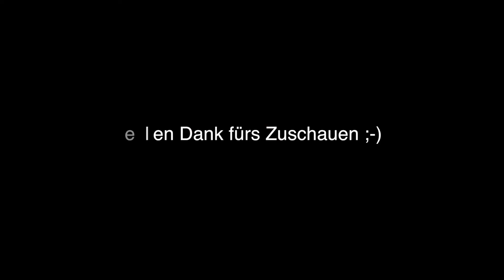Beauty & Make-up Favourites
Hier sind meine Pflege und Beauty Favoriten in den letzten Monaten :-)
Hier findet ihr die Produkte:

Reinigung&Cremes:

Clinique liquid soap
Clinique Clarifying Lotion
Clinique Moisture Surge
Clinique Dramatically Different Lotion

Masken:

Clinique pep start Maske

Peeling:
Dermalogica Peeling Dayli Resurfacer

Clinique Even Better Glow 58 (Honey)

Clinique high impact lash elevating mascara:

xoxo Lisa